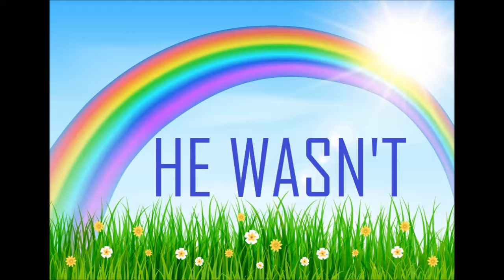Grand Theft Auto V #12 with myself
Wasn’t expecting to make it long but here we are